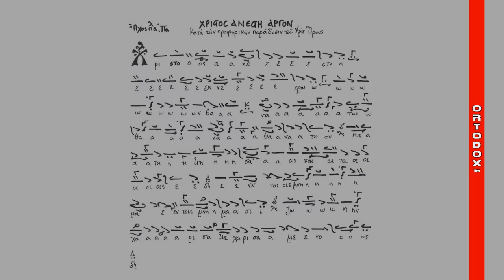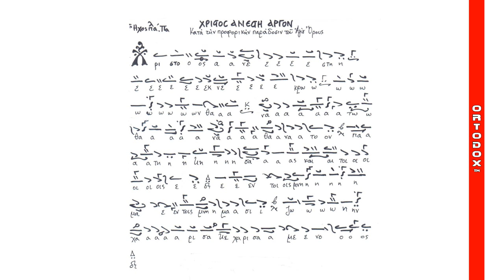Χριστός ανέστη - αγιορείτικο αργό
Ο πατήρ Μάξιμος Βατοπαιδινός ψάλλει το «Χριστός ανέστη», Απολυτίκιο του Πάσχα, αγιορείτικο αργό, ήχος πλάγιος του α'